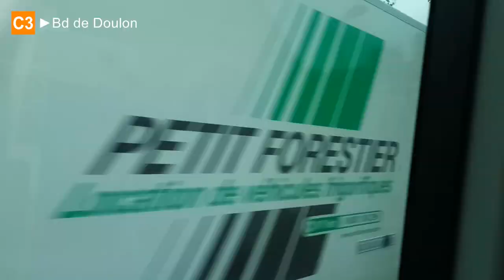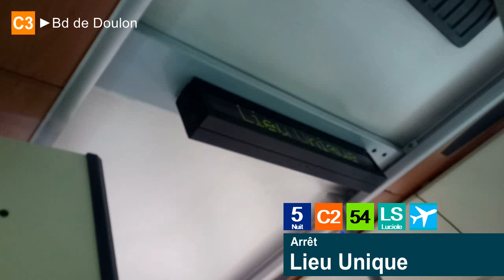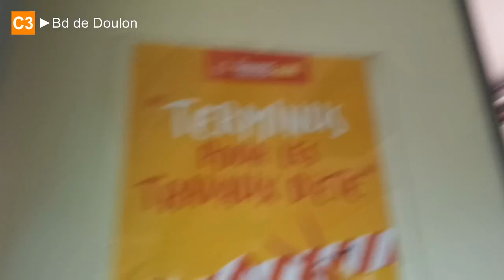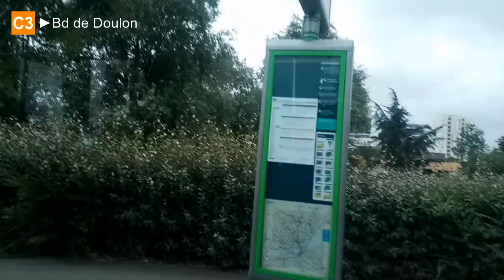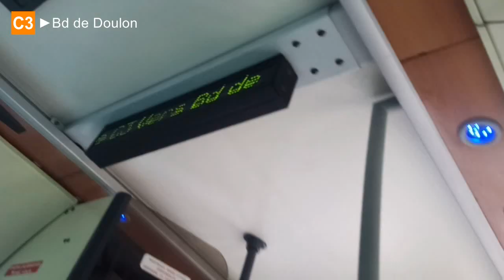Heuliez GX317 GNV N°486 - Ligne C3 entre Hôtel Dieu et Bd de Doulon - Réseau TAN - Nantes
Bonjour à tous. Aujourd'hui, petit trajet à bord du Heuliez GX317 GNV N°486 sur la ligne Chronobus 3 (C3) du réseau TAN de Nantes (France), entre l'arrêt Hôtel Dieu et le terminus Boulevard de Doulon.

Le trajet de cette vidéo est commentée dans un rectangle en bas à droite de la vidéo, qui s'affiche ou non selon les informations présentent dans la vidéo.

Filmée le mercredi 4 septembre 2019.

Liste des arrêts :
- Hôtel Dieu 00:16
- Monteil 00:50
- Lieu Unique 01:39
- Gare Sud 02:06
- Tbilissi 03:10
- Picasso 04:18
- Haubans 05:31
- Écosse 06:38
- Hongrie 07:24
- Malakoff 08:20
- La Roche 09:11
- San Francisco 09:49
- Prairie de Mauves 10:20
- Bd de Doulon 11:30
Cette vidéo a été réalisée avec le logiciel VSDC Video Editor.